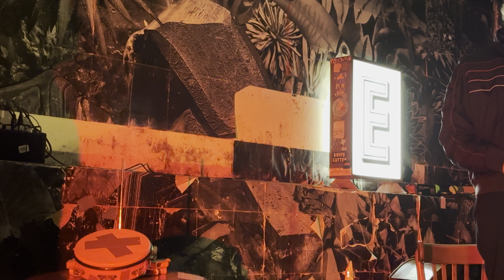MEŁECH/KUREK PREMIEROWY MINI FEST (Zagajewska+Wójciński/Żurowski+Małota) 3/3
duet Mełech / Kurek - czyli gwiazdy wieczoru :)

opis całego wydarzenia:
Zagrają dla was:
• Michał Małota i Alek Żurowski - (Chryste Panie, Żal, Kawa)
• Gosia Zagajewska i Ksawery Wójciński (Tuleje, Maniucha i Ksawery)
• MEŁECH / KUREK
Piotr Mełech i Wojtek Kurek tworzą duet od ponad 7 lat. Zagrali razem dziesiątki koncertów. Debiutowali albumem 'Split Here' (Antenna Non Grata), który nawiązywał formą do około jazzowych korzeni i free improv. Ich drugi album 'Walk Thru' eksploruje transowe, motoryczne rytmy i zapętlone melodie o orientalnej prowieniencji. Razem tworzą zwartą, pędzącą do przodu tkankę o ugruntowanej i wyraźnej strukturze. Czerpią z tradycji i muzyki improwizowanej. Klarnet basowy i sopranowy Mełecha doskonale współdzielą przestrzeń z krótko brzmiącym, czasem wytłumionym, zestawem perkusyjnym Kurka. Album cechują
minimalizm i uważność, a koncerty wzbogaca kontekst miejsca, który pozwala muzykom reinterpretować muzykę względem przestrzeni.
Piotr Mełech – klarnecista, improwizator-kompozytor, artysta wizualny. Odwołuje się do jazzowej tradycji europejskiej awangardy, free improv czy szeroko pojętej muzyki etnicznej. Współtworzy Fanfara Avantura, Polski Piach, trio Zerang/Wójciński/Mełech, Warsaw Improvisers Orchestra. Wydał ponad 20 albumów z muzykami takimi jak Michael Zerang, Tadeusz Sudnik, Jacek Mazurkiewicz, Ksawery Wójciński. Współtwórca Circular Breathing Festival.
Wojtek Kurek – improwizator, perkusista, producent, autor instalacji dźwiękowych i muzyki do teatru. Porusza się na gruncie muzyki folkowej, eksperymentalnej i free improv. Wydał ponad 30 albumów, które ukazały się w Polsce, USA, Niemczech, Austrii, Włoszech, Portugalii i Szkocji. Jest nieoficjalnym rekordzistą świata w kategorii 'trasa solo mieszkańca polski' – 23 koncerty w 25 dni (Buoyancy 2020). Autor cyklicznej audycji w Radio Kapitał o wdzięcznej nazwie krówka czy krowa.

Ksawery Wójciński i Gosia Zagajewska -
Ich pierwszy wspólny, improwizowany utwór "Souterrain" ukazał się na albumie-kompilacji WC VII RST w 2021 roku nakładem CKiS w Koninie. W 2022 roku opublikowali w Internecie utwór "28", inspirowany Preludium Deszczowym Chopina, zapowiadając tym samym zbliżającą się debiutancką płytę ich duetu.
Aleksander Żurowski i Michał Małota - improwizatorzy, kompozytorzy, udziałowcy zespołu Chryste Panie, Mutantz, Baasch, Kawa. PIERWSZY RAZ W DUECIE !